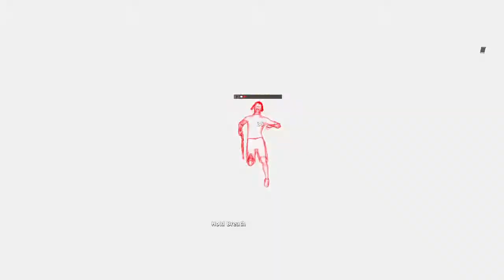Far Cry® New Dawn part 9